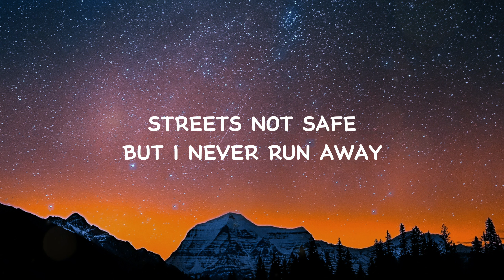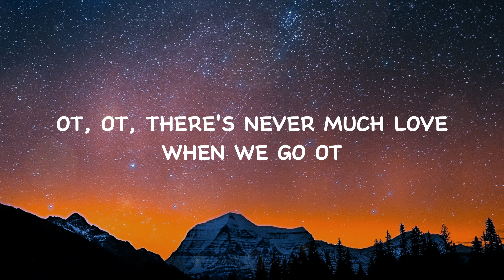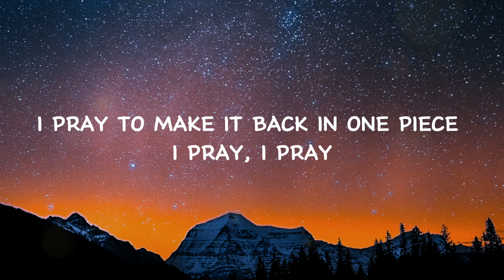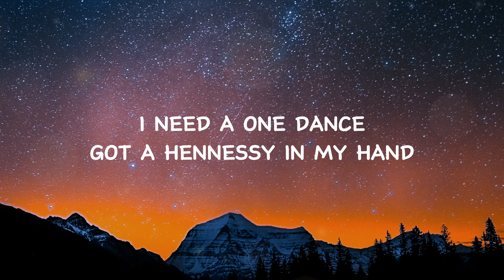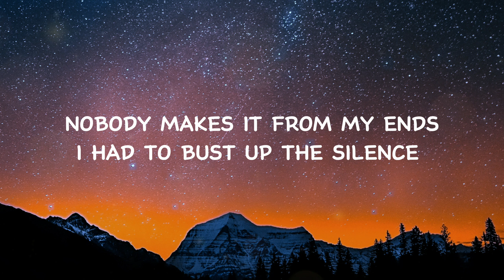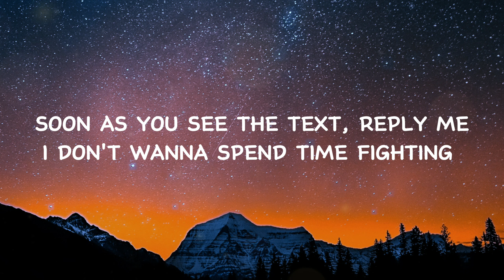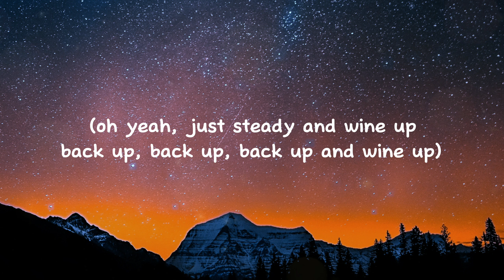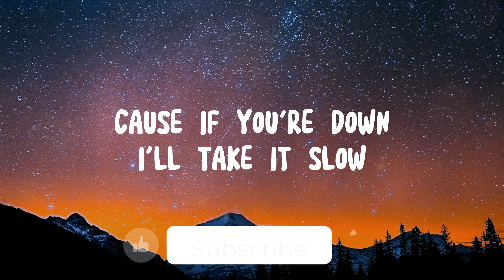One Dance - Drake (Lyrics) ft. Wizkid & Kyla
OT, OT, there's never much love when we go OT

Ooh yeah, just steady and wine up
Back up, back up, back up and wine up
Back up, back up and wine it
Girl, just back up, back up, back up and wine down